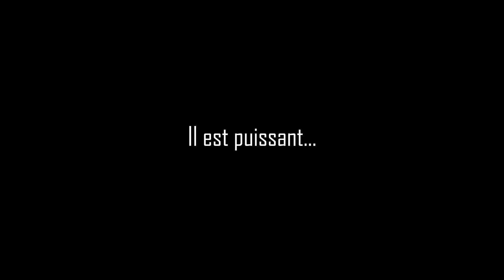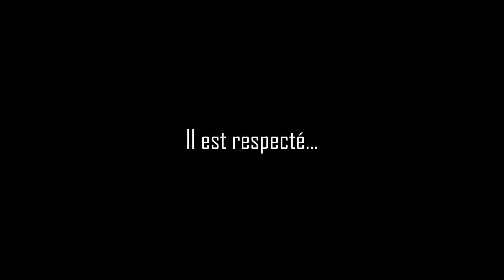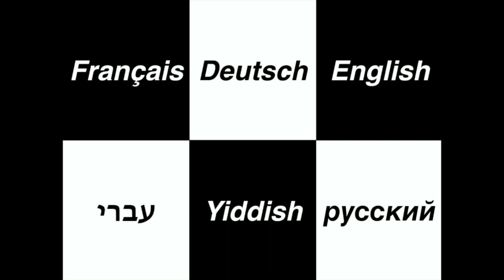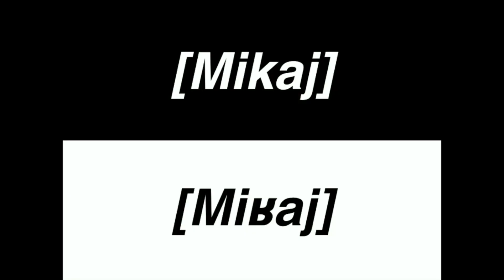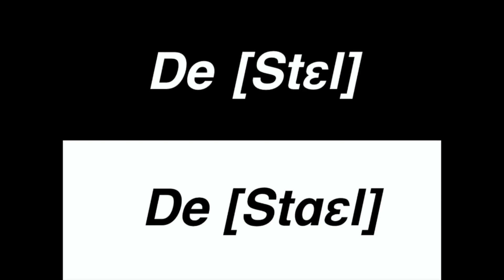STAEL TV - Février 2018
Deuxième épisode de la saison 2017-18

Au sommaire:
-Président Brun
-Floconstaël
-Match d'impro
-Escalade 2017